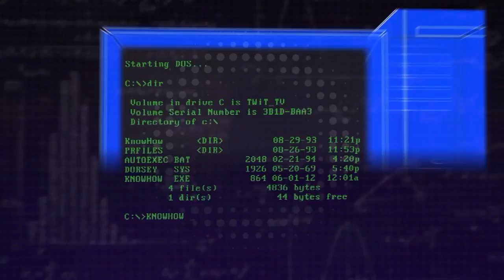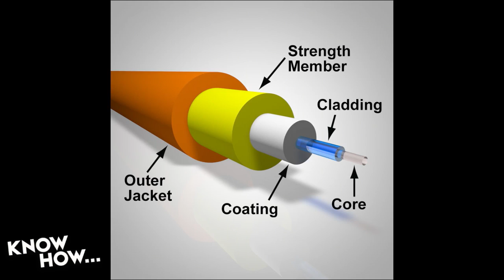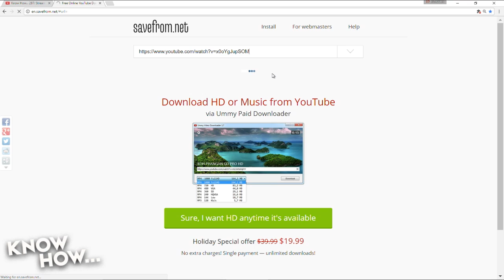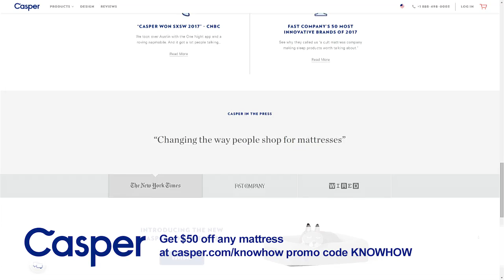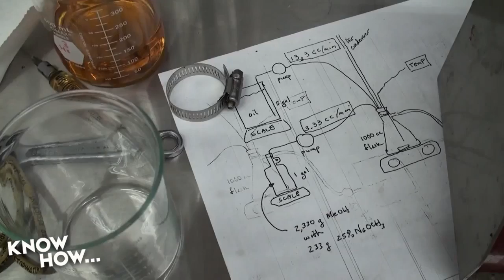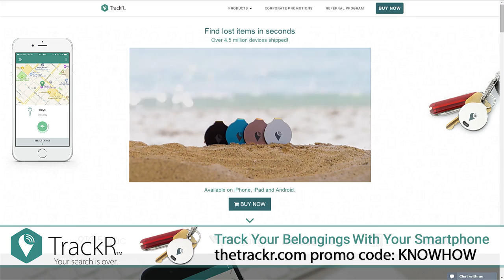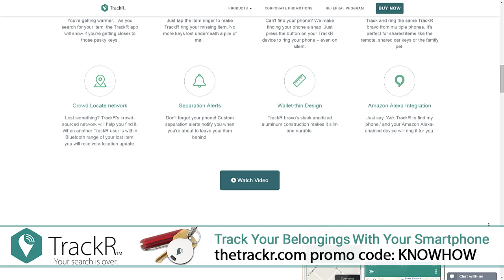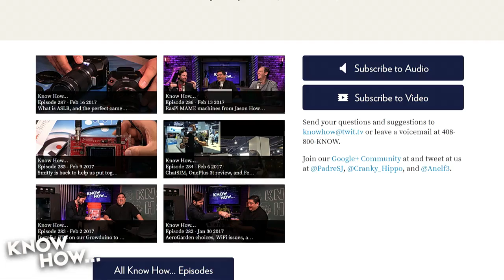Know How... 311: Your Questions, Our Answers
How to run fiber in an existing conduit run, save videos from YouTube, alternative power sources, and Fugoo speaker review!